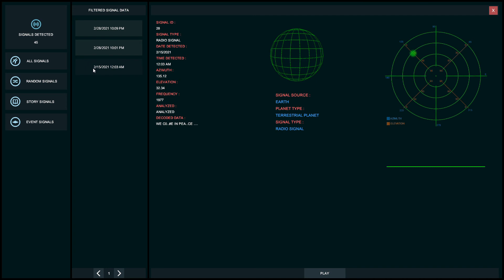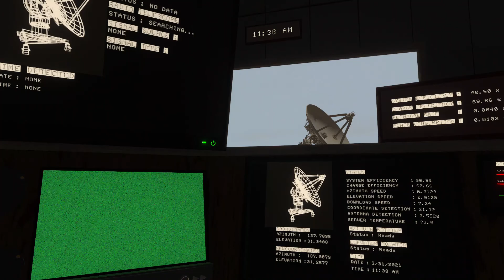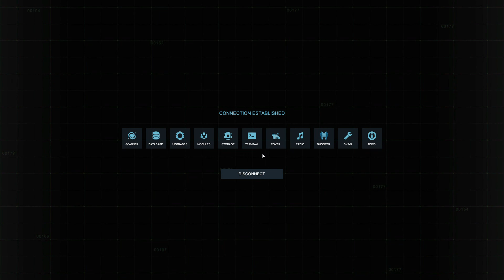What would happen if Dream plays Signal Simulator?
Dream is an American YouTuber known for Minecraft content and speed run videos and is well known for his YouTube series Minecraft Manhunt.
But what if he played a non-popular indie-horror game inspired by SETI? In this video, I use my last brain cells to figure out what he's going to do in the game Signal Simulator created by Blago. As we all know we are getting closer to the 2nd day of April, so that means event signal day is coming. Hold on to your butts, because this is going to be a cube ride.